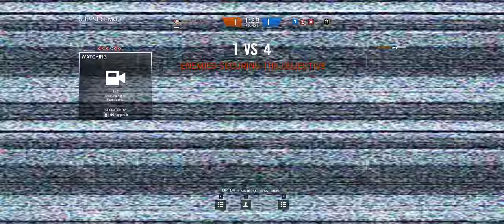Rainbow Six Siege + Part 397 + Hereford Base TDM Secure Area + Dust Line cts crew